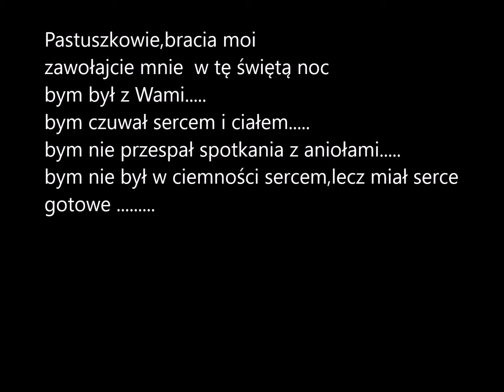do Jezusa z pastuszkami ..........